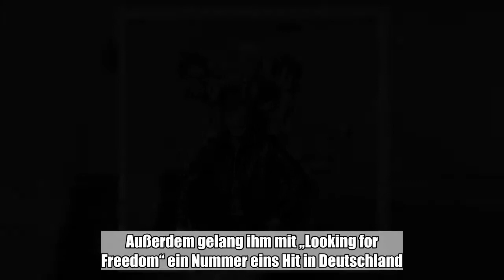„Knight Rider“ gehörte in den achtziger und neunziger Jahren zu den beliebtesten Serien und machte v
„Knight Rider“ gehörte in den achtziger und neunziger Jahren zu den beliebtesten Serien und machte vor allem David Hasselhoff weltberühmt. Doch wie geht...:

 In „Knight Rider“ bekämpfen „Michael Knight“ und sein sprechendes Auto „K.I.T.T.“ das Verbrechen. Unterstützt werden sie dabei von „Devon Miles“, „April Curtis“ und „Dr. Bonnie Barstow“. Durch „Knight Rider“ wurde David Hasselhoff (65) über Nacht weltberühmt und zum Frauenschwarm. Doch nicht jeder der Darsteller hatte nach der Serie so viel Erfolg wie Hasselhoff.   David Hasselhoff, der Vater von zwei hübschen Töchtern ist, hat „Knight Rider“ seine Film- und Musikkarriere zu verdanken. Ende der achtziger Jahre ergatterte er die Kult-Rolle des Rettungsschwimmers „Mitch Buchannon“ in „Baywatch“. Außerdem gelang ihm mit „Looking for Freedom“ ein Nummer eins Hit in Deutschland. Hasselhoff, der durch „Knight Rider“ berühmt wurde, ist nicht der einzige Ex-Darsteller, der danach in anderen Rollen glänzte. Wie es den Darstellern der einstigen Kult-Serie heute geht, erfahrt ihr im Video!